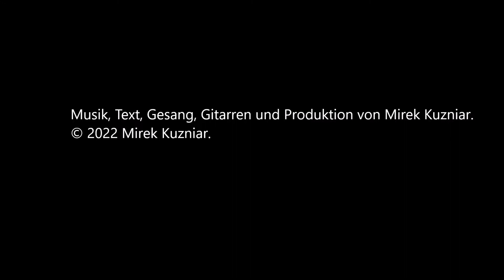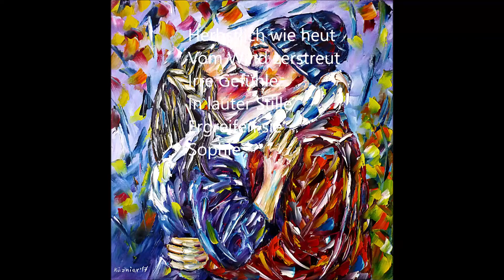Kuzniar | Herbst Ohne Sophie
Musik, Text, Gesang, Gitarren und Produktion von Mirek Kuzniar.

Der Sommer geht
Die alte Welt
Noch warm genug
Noch kein Entzug
Noch riech ich sie
Sophie

Am Straßenrand
Winkende Hand
Der Körper schwach
Fallendes Dach
Verwirrte Sie
Sophie

Kann es geben
In meinem Leben
Einen bunten Herbst
Ohne Sophies Herz

Kann es geben
In meinem Leben
Einen Herbst ohne sie
Sophie

Herbstlich wie heut
Vom Wind zerstreut
Irre Gefühle
In lauter Stille
Ergreifen sie
Sophie